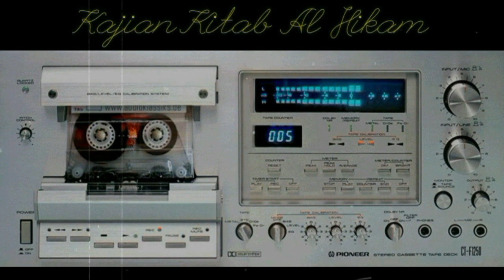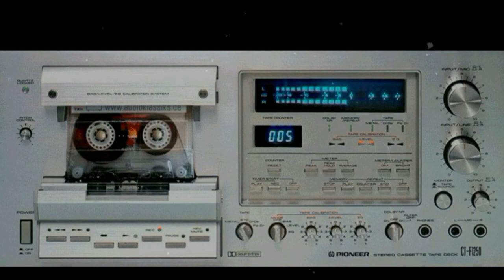100 AL ARIF - Kajian Kitab Al Hikam Oleh KH Yazid Bustomi (Pasuruan)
Bagi Yang Baru Ikut Mendengarkan,
Alangkah Lebih Baiknya Jika Memahami Dari Episode Pertama Dan Seterusnya Sesuai Urutan Judul,
Supaya Tidak Mendapat Pemahaman Sepotong-sepotong,

Biasanya Video Kami Upload 1 Minggu Sekali.

TERIMA KASIH

Yazid bustomi al hikam
Abu yazid al bustomi
Al arifin
Al arif
Kesadaran orang ma'rifat
Al arif billah
Hakekat arif billah
Akhlak para arif billah
Ulama arif billah
Orang arif billah
Maqom al arif
Maqom arif billah
Tanda tanda orang arif billah
Makrifat arif billah
Tingakatan arifbillah
Beda alim dengan arif billah
Suluk dan arif billah
Arif billah dan sufi
Zikir arif billah
Zikrullah arif billah
Kekasih Allah
Futuh al arifin
Arti nama al arifin
Memahami sesuati dengan batin
Al hikam terbaru
Al hikam lengkap
Al hikam bab
Al hikam juz
Al hikam penjelasan
Al hikam full
Al hikam sampai tamat
Al hikam gus
Al hikam guru
Al hikam kh
Al hikam buya
Al hikam prof
Al hikam hikmah
Al hikam kemis legi
Playlist al hikam
Playlis al hikam lengkap full tamat
Ibnu athaillah as sakandari
Ibnu athaillah al hikam
Ibnu athaillah dan ibnu taimiyah
Kisah ibnu athaillah
Munajat ibnu athaillah
Kitab kuning gus
Kitab kuning jawa
Kitab kuning al hikam
Belajar ngaji
Ngaji kitab
Ngaji kitab kuning
Ngaji kitab kuning bahasa jawa
Ngaji kitab gus
Ngaji kemis legi
Ngaji gus
Ngaji cerdas berkelas
Ngaji online
Ngaji bareng
Ngaji terbaru
Pengajian islam
Pengajian gus terbaru
Pengajian ulama besar indonesia
Pengajian terbaru
Kajian terbaru
Kajian islam
Kajian sunnah
Kajian tasawuf
Kajian ustadz
Kajian taqwa
Kajian gus
Kajian kitab kuning
Kajian islam
Kajian tauhid
Kajian tasawuf
Kajian hikmah
Tauhid
Tauhid gus
Tauhid dalam alquran
Tauhid ketuhanan
Tauhid rububiyah
Tasawuf
Tasawuf gus
Tasawuf mengenal diri
Tasawuf adalah
Tasawuf modern
Mengenal diri mengenal allah
Hikmah kehidupan
Hikmah maulid
Hikmah menurut islam
Hikmah tingkat tinggi
Hikmah gus
Hikmahnya
Ceramah gus
Ceramah agama
Ceramah terbaru
Gus terbaru
Podcast dakwah
Podcast islam
Dakwah islam
Sufi
Wali songo
Syariat islam
Makrifat islam
Hakekat islam
Ilmu islam
Islam populer
Islam itu indah
Islam indonesia
Islam nusantara
Islam jawa
Islam wali songo